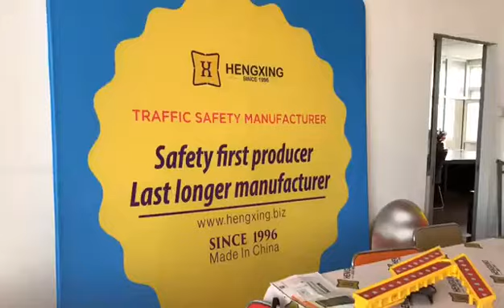Hengxing factory Triangle Wet Floor Sign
China's Beijing Winter Olympics have begun, the lovely" 冰墩墩" has been loved by countries around the world,
but bing Dwen Dwen has also been sold out in China, and Chinese factories are working hard to replenish supplies.The Chinese Spring Festival holiday has also come to an end, and our Hengxing factory has started the New Year's work,Today I also want to introduce to you one of our best-selling products, a waterproof tent sign,this product is hot sale in so many country,the details as flow:
Triangle Wet Floor Sign
1. Material: Waterproof PVC polyester fabric, hard and durable;
2. Leg material: Black part is Fiberglass and yellow cap is ABS;
3. Extend size: 50*50*50cm;
4. Folding size: 60*2.5*2.5cm;
5. Base size: 50*50cm;
6. Weight: About 450g;
7. Color: Yellow fabric and black print;
8. Will do printing as required;
9. Three sides are printed.